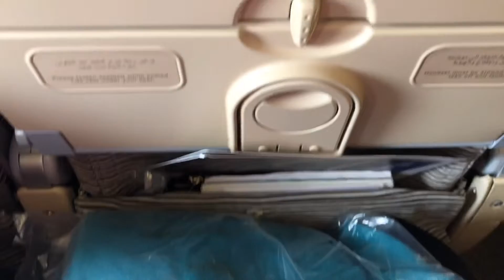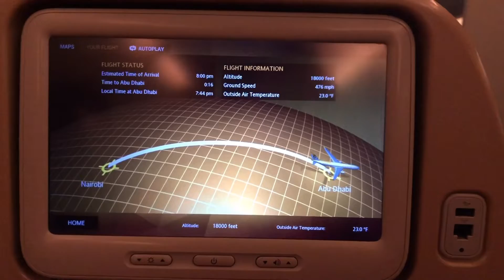Fly with me from Kenya to Barcelona. [Eurotrip 2019]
Hello Loves. My name is Shelmith Mukami but my friends call me Shely. I am finally going to Europe and I want to let you in on the Experience
I hope you enjoy watching this video as much as I enjoyed making it.